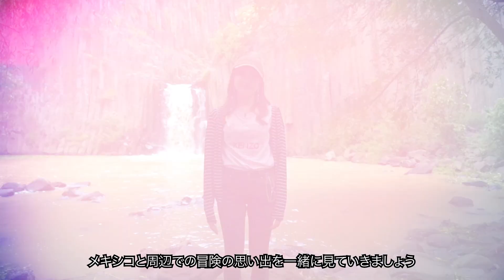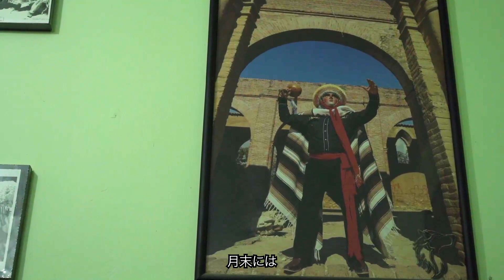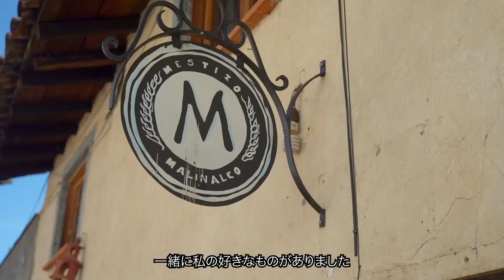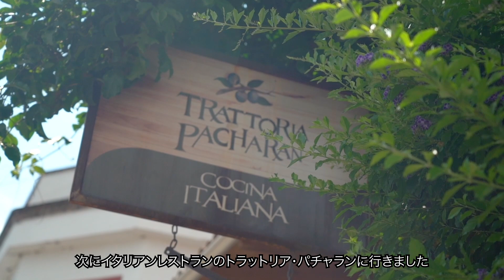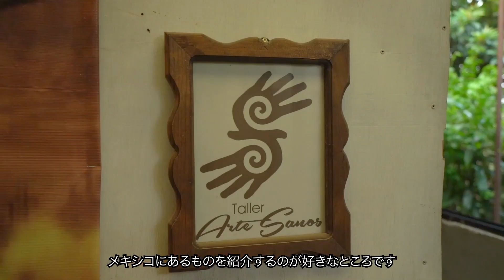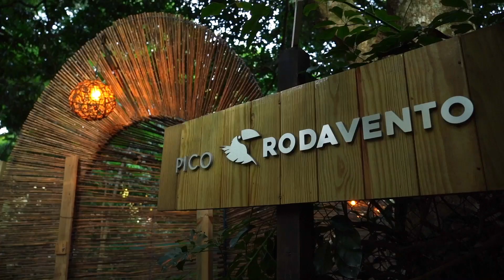¡Especial de fin de año 2021! Parte 2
En esta segunda parte, acompáñame a recordar los mejores momentos que vivimos recorriendo algunos de los lugares más bellos de México y déjenme en los comentarios qué sitio fue su favorito.

¡Muchas gracias por acompañarme y les deseo lo mejor en este nuevo año!